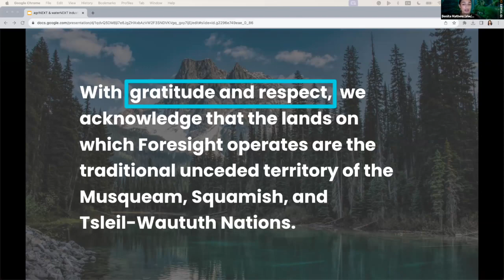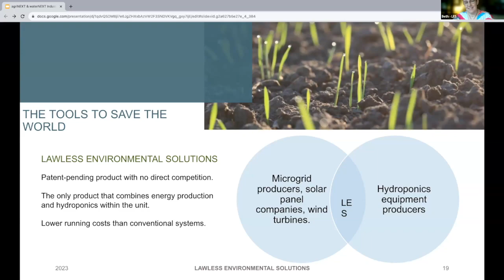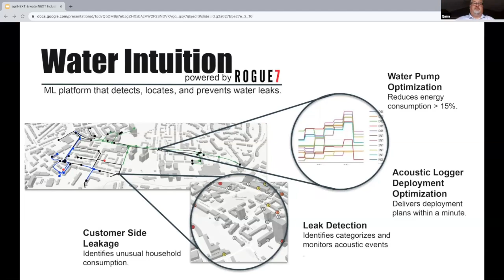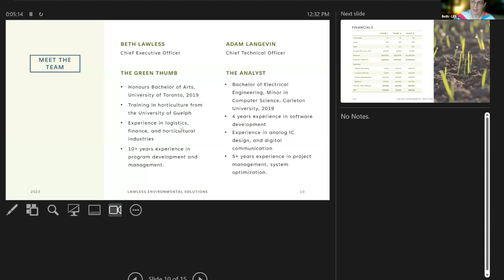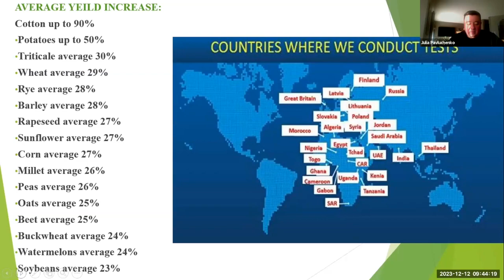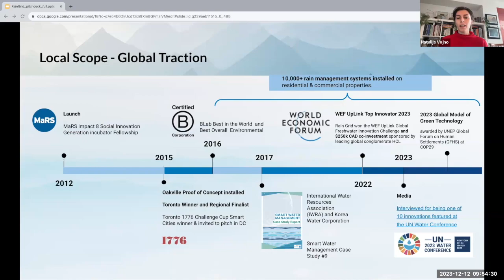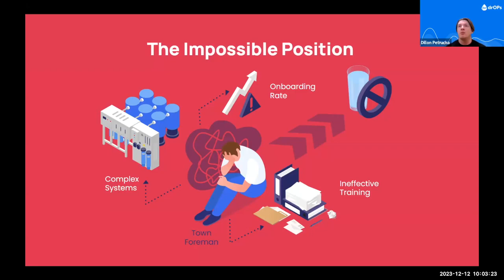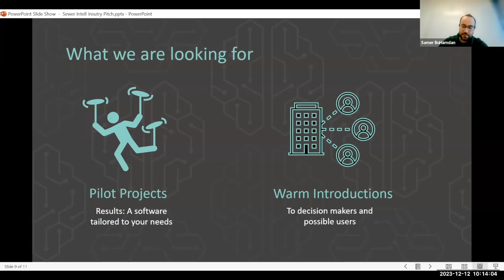agriNEXT and waterNEXT Industry Pitch Day